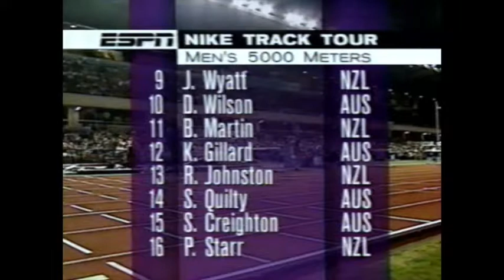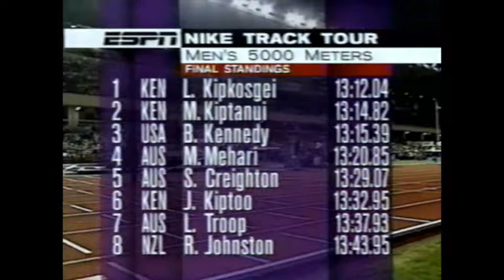Luke Kipkosegei vs. Moses Kiptanui & Bob Kennedy - Men's 5000m - 1998 Melbourne Grand Prix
Melbourne Track Classis (IAAF Grand Prix II)
Melbourne, Australia
Men’s 5000m Results:
     1) Luke Kipkosegei - 13:12.04
     2) Moses Kiptanui – 13:14.82
     3) Bob Kennedy – 13:15.39
     4) Mizan Hehari – 13:20.85
     5) Shaun Creighton – 13:29.07
     6) Julius Kiptoo – 13:32.95
     7) Lee Troop – 13:37.93
     8) Robbie Johnston – 13:43.95
     9) Steve Moneghetti – 13:43.95
   10) Philip Starr – 13:47.00
   11) Alan Bunce – 13:49.70
   12) Blair Martin – 13:51.89
   13) Darren Wilson – 13:53.04
   14) Rohan Perrott – 14:01.94
   15) Jonathan Wyatt – 14:04.27
   16) Sean Quilty – 14:09.70
   17) Kim Gillard – 14:10.10
   18) Roderic De Highden – 14:14.47
   19) David Evans – 14:20.93
   20) Julian Dwyer – 14:23.46
   21) Trent Harlow – 14:35.81